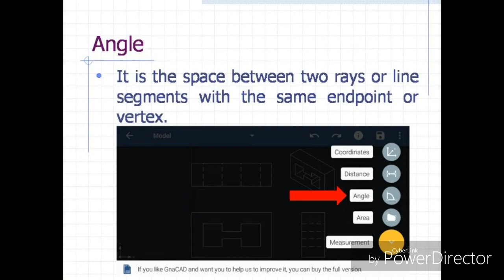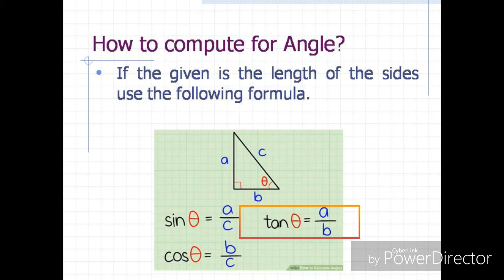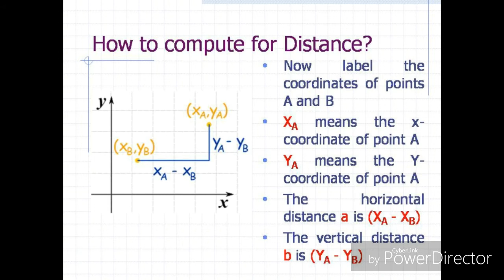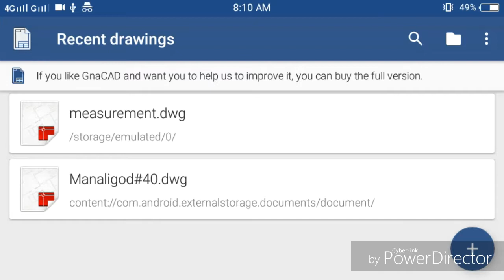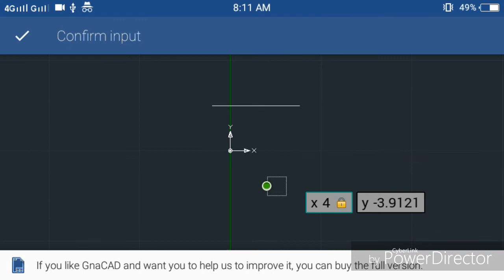GnaCAD Measurement Tutorial (Angle and Distance icon)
Simple tutorial in measurement (Angle and Distance icon)